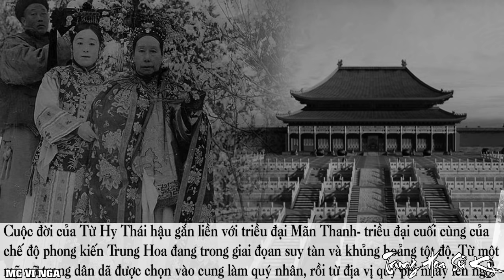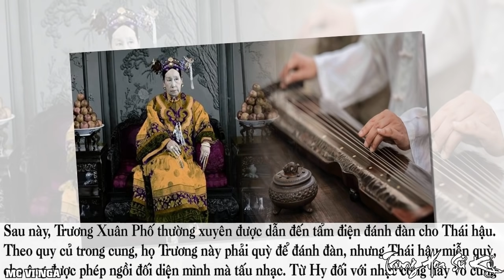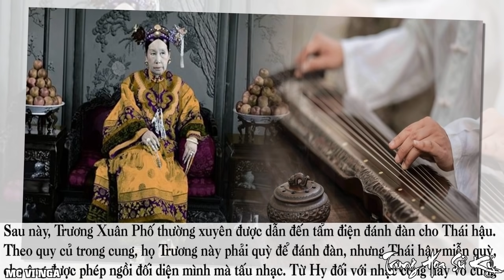Ngỡ Ngàng Với Bộ Sưu Tập Tình Nhân TỪ HI THÁI HẬU | Những Chiêu Trò Hành Hạ Tình Nhân Của TỪ HI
Vào khoảng thời gian mà chế độ phong kiến mới sụp đổ trên mảnh đất Trung Hoa, xã hội nước này đã lưu hành không ít các giai thoại dã sử về Thanh cung. Thậm chí có những tin đồn còn được đăng tải trên báo chí đương thời hay được xuất bản thành sách. Và trong số những giai thoại dã sử từng thịnh hành vào thời bấy giờ, những tin đồn cũng như giả thiết liên quan tới Từ Hi